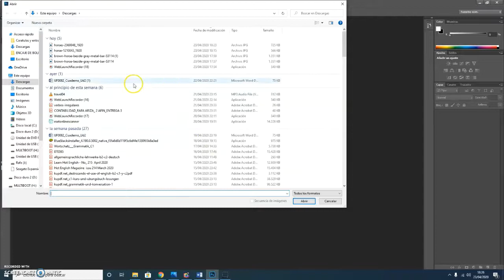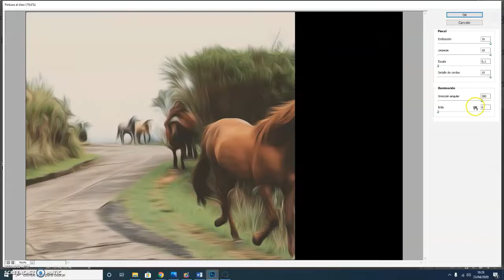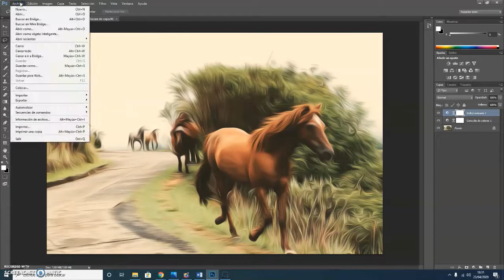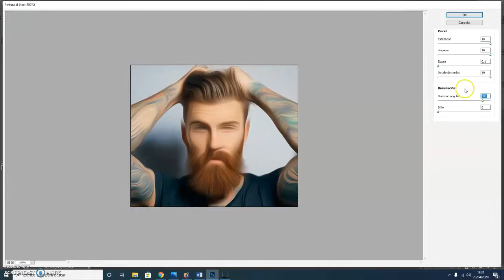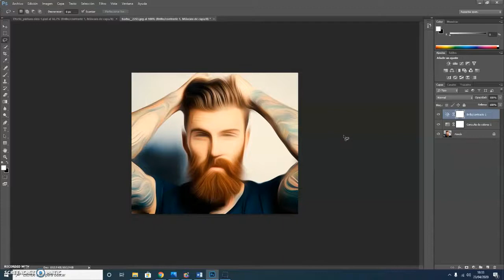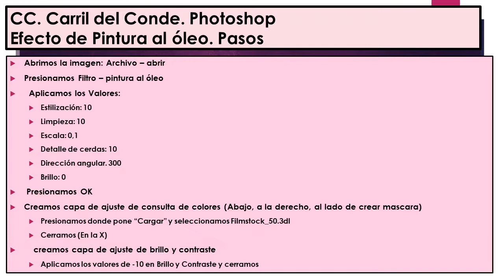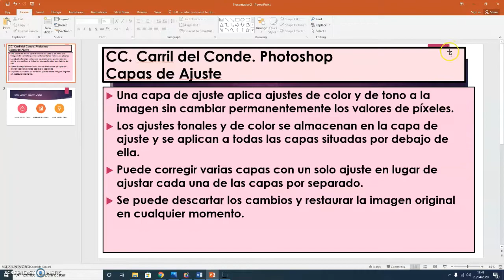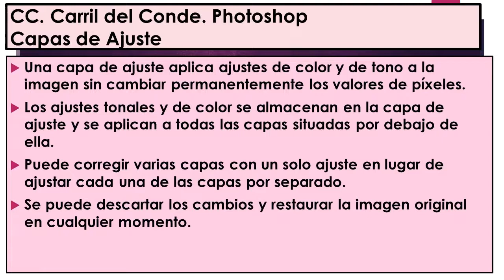C.C.CARRIL DEL CONDE PHOTOSHOP. SESION 8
C.C. CARRIL DEL CONDE
Profesor: Rafa Ariza
Imagen para descargar y con la que he trabajado:
Pasos e imagen de modelo masculina (Expira el 30 abril de 2020)